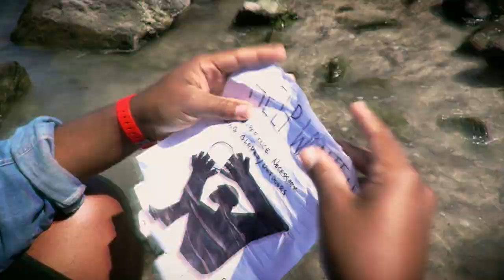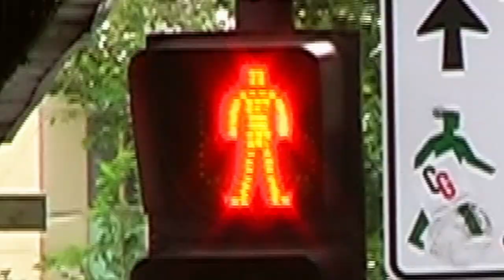SO.Crates - Fresh Gold Bloom Age (Official Video)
Directed & edited by Alnitak Kid and shot entirely in Adelaide, South Australia,

“Fresh Gold Bloom-Age” forms part of an AA side to be released on November 5, 2021, backed with the group's latest drop “Beaut-I-Full World (feat. Zima and Kalala)".

Taking sonic cues from the jazz infused boom-bap era before him, Skomes blends a laid back drum loop with chilled chords, featuring Melbourne’s Diego Villalta on guitar, who as Skomes says, is “flavourful as always.” Delivering introspective, down to earth lyricism, fused with intricate production, Cazeaux’s elevated cadence flourishes within the mellow atmosphere of the SO.Crates world, as they carry the spirit of the golden age of hip hop into the future. The “Fresh Gold Bloom-Age'' visual follows Cazeaux on a comic-like adventure. Shown literally carrying the weight of the world with him, it is an apt reminder to connect with different aspects of the world.

Cazeaux says of the track, “When I heard this beat for the first time I saw colours in my head. There was cadillac honey beige, blaxploitation gold, seafoam blue-green, Uluru red. Writing it out was a natural process of riding the waves of colours up the coast. It turned out to be a very ‘SO. Crates’ record. If I step outside of myself and just look at what I love about our group from my fandom perspective, all the pure elements are in there.”

SO.Crates is the collective mind of both Melbourne based producer and DJ Skomes, and California-via-Adelaide MC and poet Cazeaux O.S.L.O, formed after meeting at Mellow Dias Thump, an event organised in the heart of Melbourne city by O.S.L.O. himself. The duo have since extensively performed their smooth flows and warm grooves alongside the likes of of Stones Throw Records, Bradley Zero, Black Milk, 30/70, Mndsgn, as well as hit the stages of Strawberry Fields three years in a row, FLOW Festival, and WOMAD.

"Beaut-I-Full World b/w Fresh Gold Bloom-Age" is out Friday, November 5  as a limited edition 12" AA side. Find it via Bedroom Suck Records (AU/NZ), Polyvinyl/AMPED (USA) and Cargo Records (UK/EU).